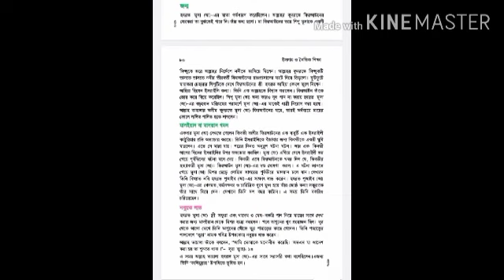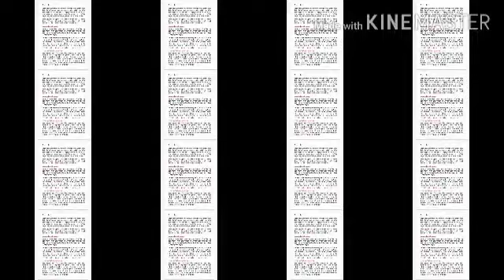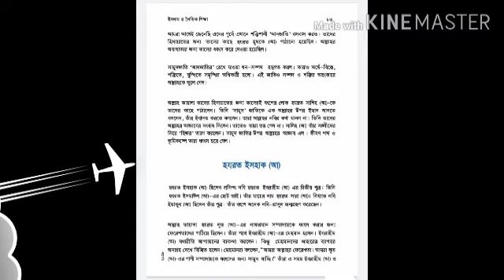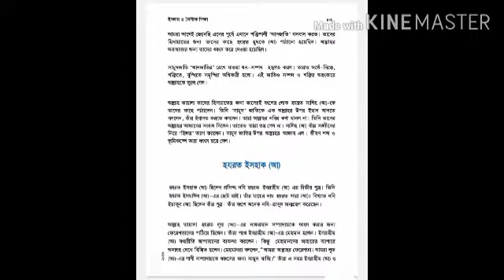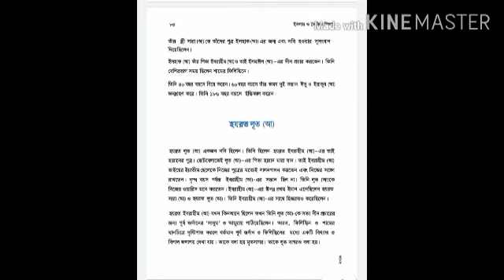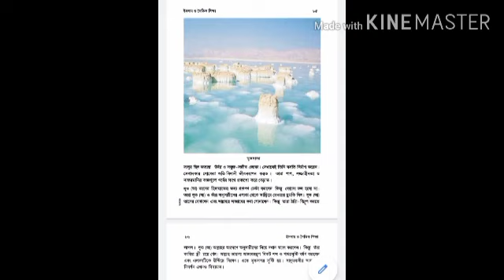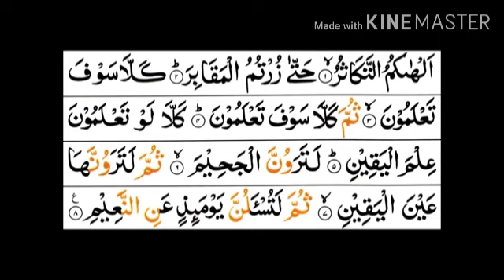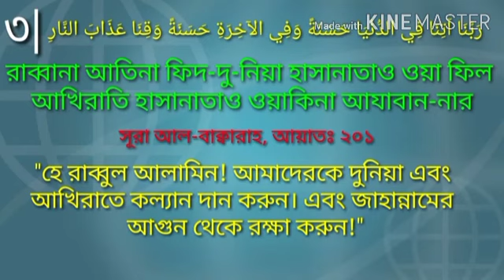Class Four I ইসলাম ও নৈতিক শিক্ষা I অধ্যায় ৫ I পৃষ্ঠা ৮০-৮৫ I Light Fair School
Online Class I Teacher : Saiful Islam